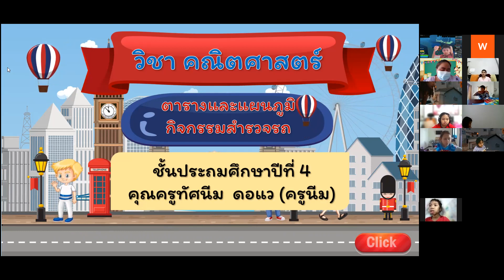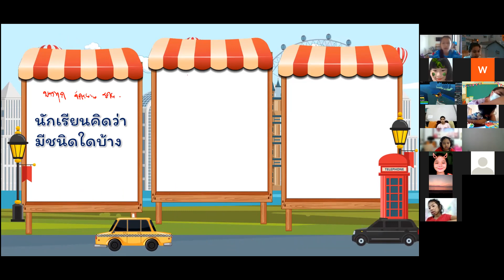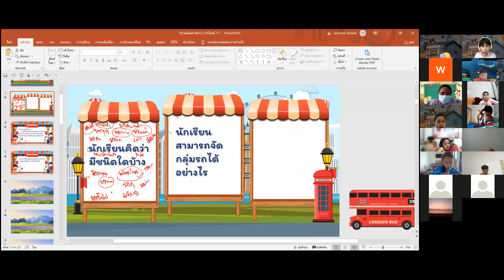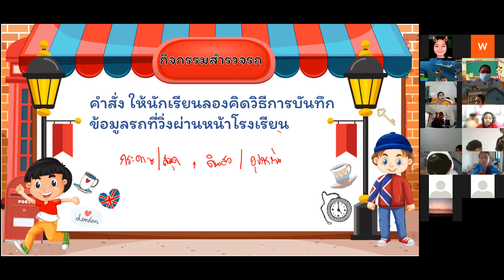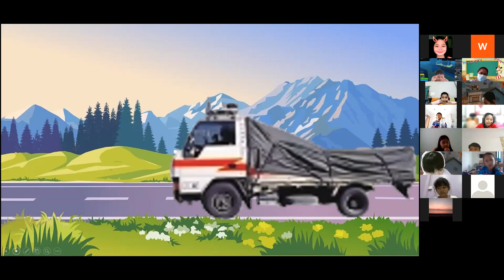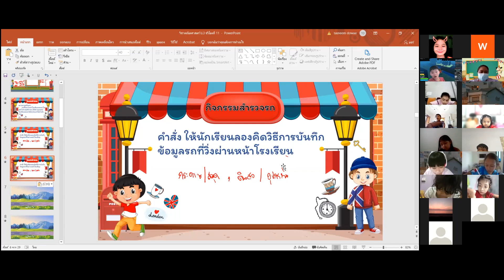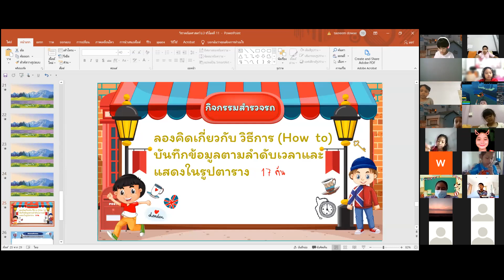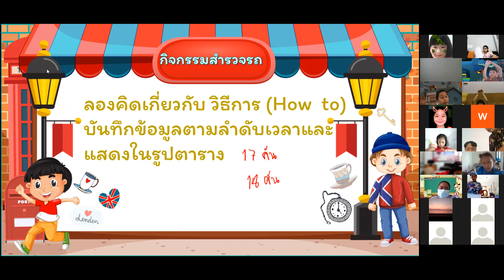VDO เรียนออนไลน์ วิชาคณิตศาสตร์ WDP 2/1 วันที่ 18 พฤศจิกายน 2564